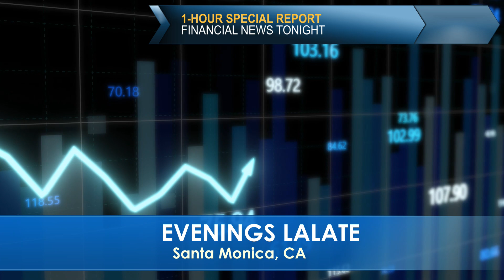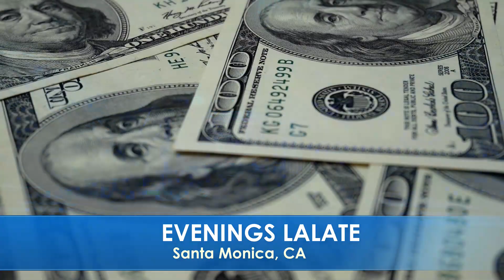JUST DEPOSITED!! $2,000 STIMULUS CHECKS MONTHLY; NEW FOURTH STIMULUS CHECKS SENT 🌅 SUNSET LALATE 🌅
🌅 SUNSET LALATE 🌅 GREAT NEWS: APRIL 28 2022 🦅 💜 JOIN as a Member | ☑️ SUBSCRIBE | 📬 LALATE ALERTS | Fourth Stimulus Check Update Today 2021 | Fifth Stimulus Check | Multiple Monthly Stimulus Check Update | $1400 Third Stimulus Check & Third Stimulus Package Update 2021 | Second Stimulus Check & Second Stimulus Check Update 2020 | $10,000 EIDL GRANT CARES ACT 2020 | $2,000 CASH ACT 2020 | $2400 ($200/month) SSI SSDI SA VA RB Bill 2021 | $50,000 Student Loan Debt Forgiveness Bill 2021 | National and Sports News 2021 | Also covered: PUA, FPUC, LWA, EIDL, UI, Hazard Pay. | Fourth Stimulus Check Update and stimulus package update and stimulus check 4 update and fourth stimulus package and stimulus check update | $3600 $3000 Child Stimulus Check | $1400 Paid Sick Leave | $1500 Earned Income Tax Credit | $5,000 EIDL Check. || JUST DEPOSITED!! $2,000 STIMULUS CHECKS MONTHLY; NEW FOURTH STIMULUS CHECKS SENT 🌅 SUNSET LALATE 🌅

0:00    Intro:  Stimulus Check

1:00 STIMULUS CHECK UPDATE
2:00 SECOND STIMULUS CHECK
3:00 THIRD STIMULUS CHECK
4:00 FOURTH STIMULUS CHECK
5:00 FIFTH STIMULUS CHECK